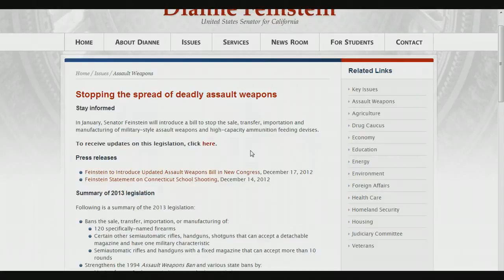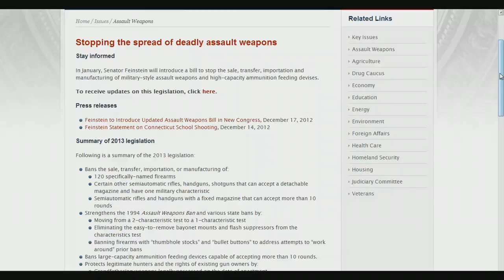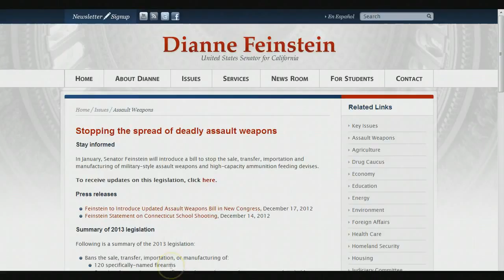[Trump News]CIVIL WAR: SENATE TO GO FOR HANDGUNS